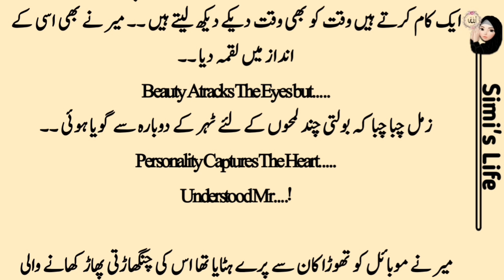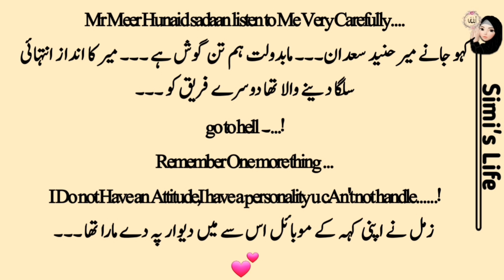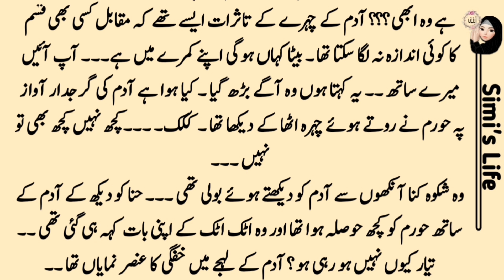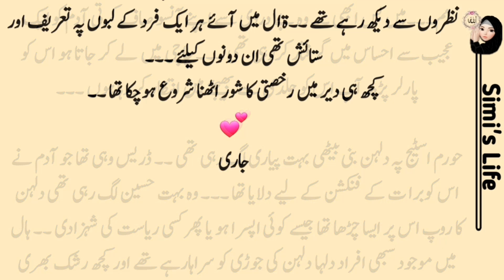Mohabat Barsa Deyna Tou Urdu Novel Part 11 | Romantic urdu Novels | By Aiman Nouman urdu Novel